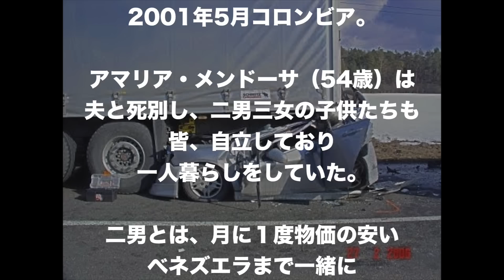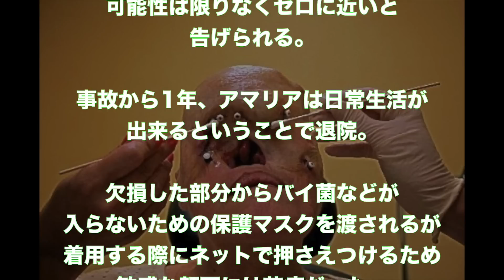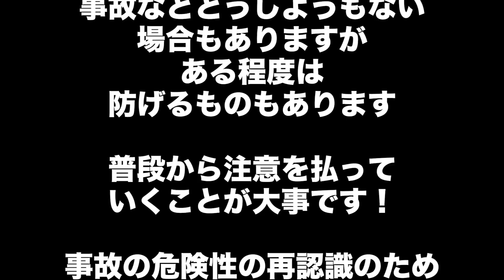【閲覧注意】事故で顔を失った女性・第二の人生を歩むため顔面移植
月に１度、物価の安いベネズエラまで一緒に買い物に行っていた。
この日も２人は買い物の後、タクシーで帰ることにした。
しかし、その帰り道に事故に遭ってしまう、、、

関連動画
【閲覧注意】顔を失った女性・顔面移植で取り戻した第二の人生(衝撃ＷＯＲＬＤ)

【閲覧注意】顔面が無くなってしまった男、ダラス・Ｃ・ウィーンズ、顔面移植をして復­活した男の物語